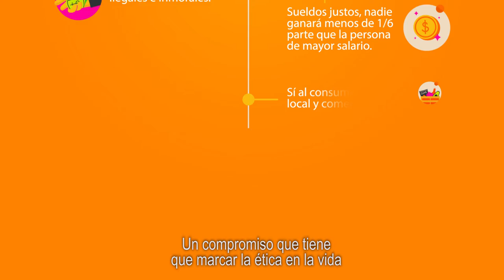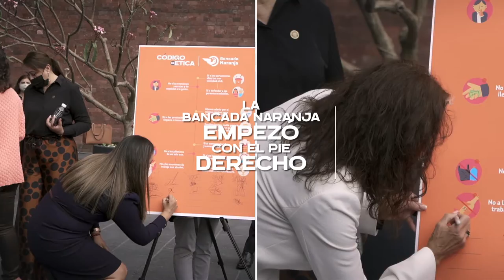Con el código de ética nos comprometemos a poner el ejemplo desde la Cámara de Diputados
👨‍👩‍👧‍👦🙌 Con nuestras familias como testigos, firmamos el código de ética y con ello nos comprometimos a poner el ejemplo. En la BancadaNaranja pondremos nuestro lugar al servicio de las personas y de sus causas. ¡No les vamos a fallar!